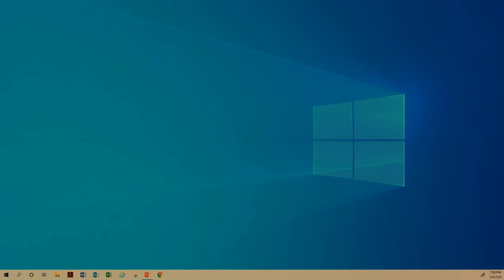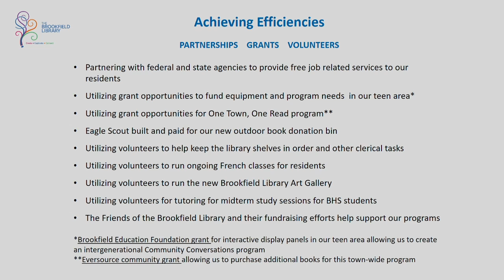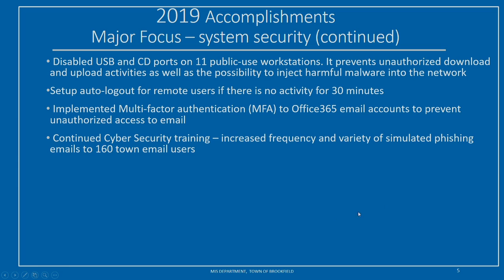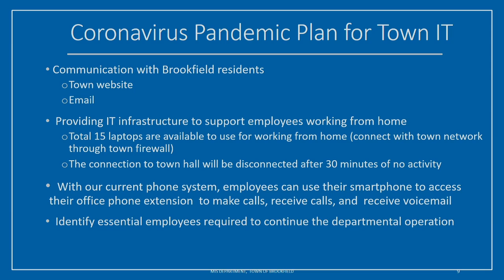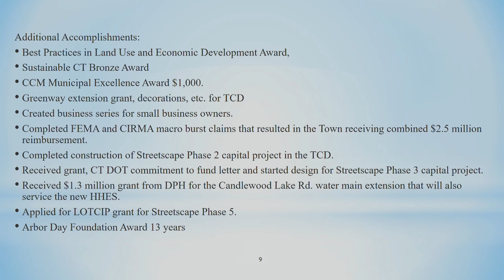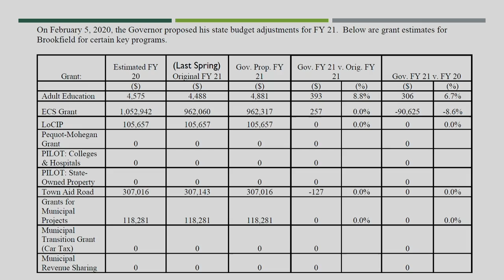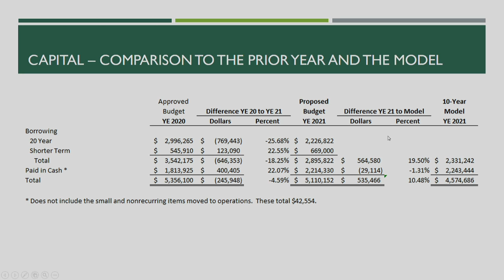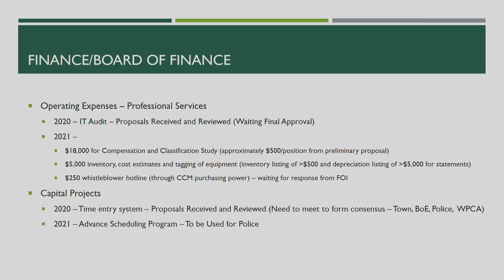2020-03-04 BOF Budget Presentations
Tonight's topics:
Income & Revenue
Capital & Debt
Finance & IT
Library
Land Use